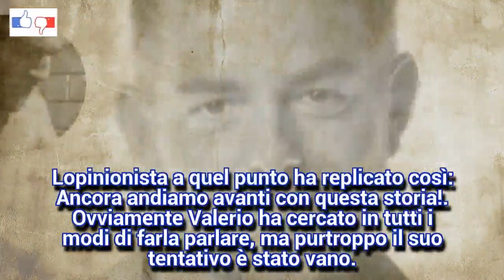Isola dei famosi: Daniele Bossari ammette il Cannagate, ecco cosa ha dichiarato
Il vincitore del 'Grande Fratello Vip 2' raggiunto dall'inviato di 'Striscia la Notizia'.